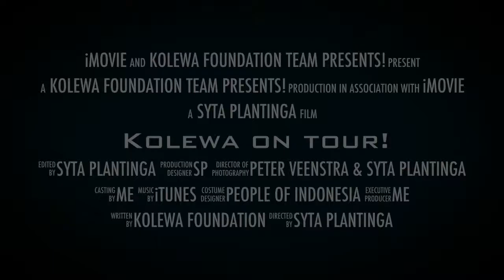Kolewa on tour!